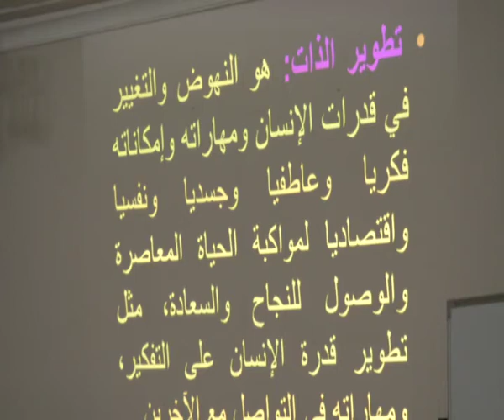Saleh AlObaidi - Conclusion of WPPIs 3rd Cultural Season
The WPPI have concluded their 3rd cultural season that was festive with lectors and seminars tackling the latest issues concerning women and peace. In the concluding lecture, Dr. Suad AlZaid have discussed the modern issues that women are facing and the best tactics to approach them.